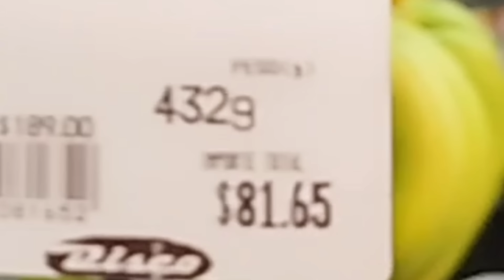Asi Viven Los Uruguayos, Sin Filtro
Gracias a todos los que han visto este vídeo , para mí uno de los más importantes que he grabado pues les compartí como es mi vida en realidad sin filtros , mi casa , mi mejor amiga , la manada y salió natural pues así somos en realidad, gracias por su apoyo  nunca me cansaré de agradecerles, tanto amor , tantos mensajes hermosos , tantos likes y por seguirme hasta el final .
Seguiré haciendo las cosas para ustedes con amor .💛💙🤍🇺🇾
Porque se que les va a gustar  !